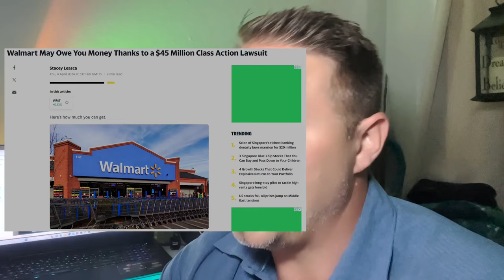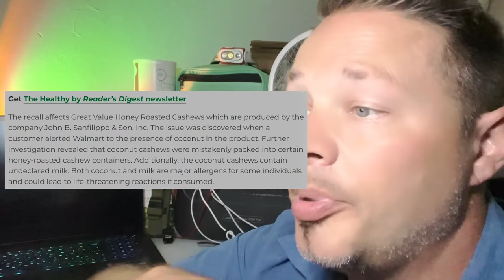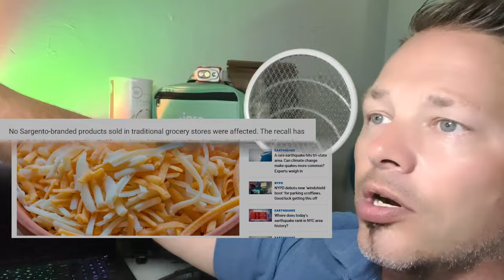SHOCKING: Walmart is About To PAY YOU! Caught Red Handed‼️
/ FREE TOUR (make the Switch to natural Safe alternatives)
Get the scoop on why Walmart is about to pay you in this eye-opening videos of shtf like seen on  Economic Ninja. Learn about the empty shelves crisis of 2022 and how it's affecting major retailers like Walmart and Aldi. Watch now for the full story! In this shocking video, we reveal how Walmart is about to pay YOU! Don't miss this exclusive look at the latest economic trends and what it means for you. Watch now to learn more! -EconomicNinja -EmptyShelves -WalmartPayback

Repelant / FREE TOUR (make the Switch to natural Safe alternatives)

CODE: RIVERSIDE10